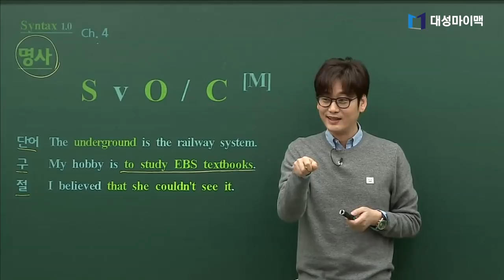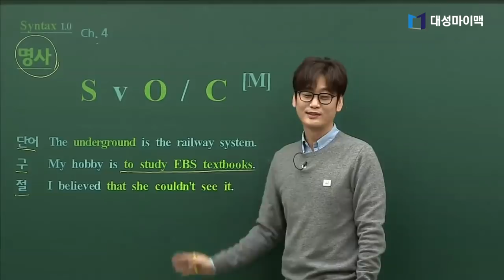이명학쌤 EBS는 인형눈 붙이듯이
EBS는 인형눈 붙이는 심정으로~